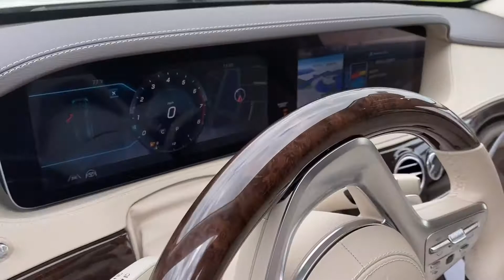The Flagship Mercedes Benz S560 ( ALL I CAN SAY IS OMG GUYS)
YO YO YAAR ITS YOUR BOY YAN AND POPS KNOWS BEST SO WHAT I HAVE HERE IS A MERCEDES S560 A TRUE LUXURY CAR I MEAN TOP OF THE TOP OH DID I HAVE FUN PLAYING WITH ALL THE GADGETS AND OPTIONS OF THIS BEAUTY HOPE YOU GUYS LIKE IT DON'T FORGET TO LIKE AND SUBSCRIBE AND STAY TUNED FOR MY NEXT VIDEO MY 1ST VLOG YO YO YAN IS OUT